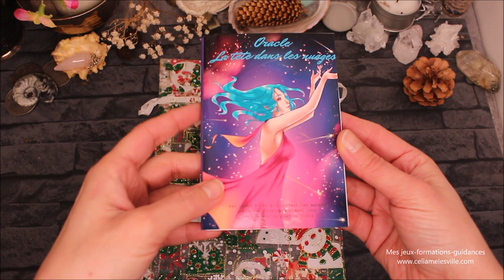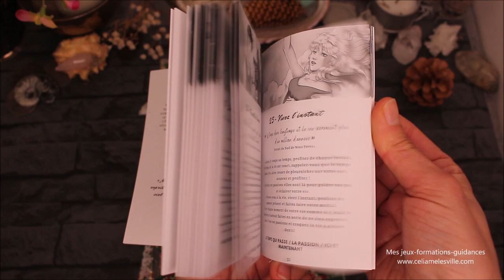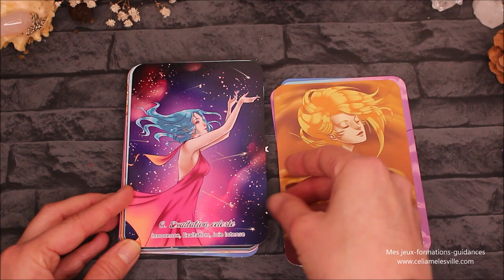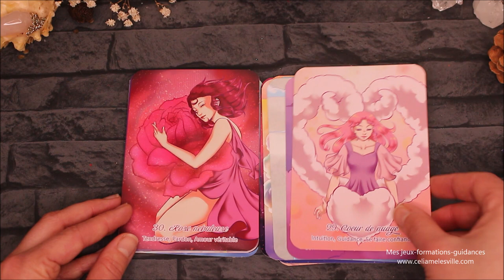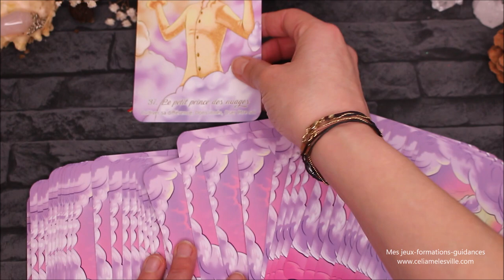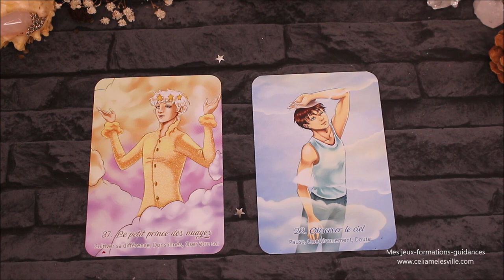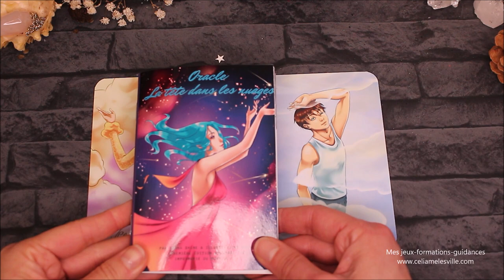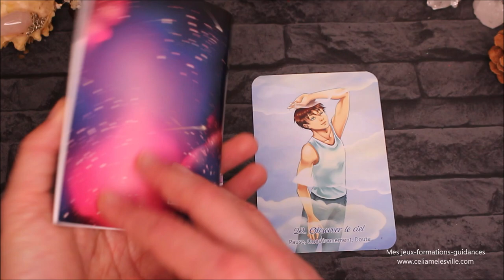Oracle " la tête dans les nuages "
oracle auto édité crée par Lhana Shine illustrations de Nogarra